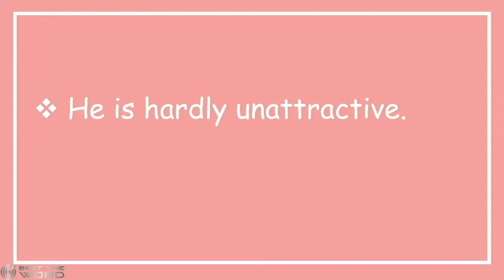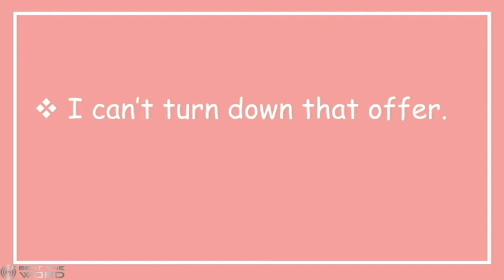Litotes - Figure of Speech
Let's learn about Litotes, a Figure of Speech

This channel aims to share with you, a word everyday to increase your vocabulary by sharing about Figures of Speech.